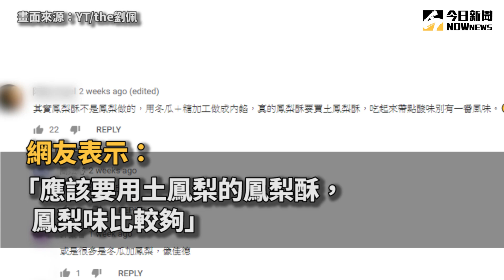食物外交！國外網紅試吃鳳梨酥 豎起大拇指猛喊：超好吃